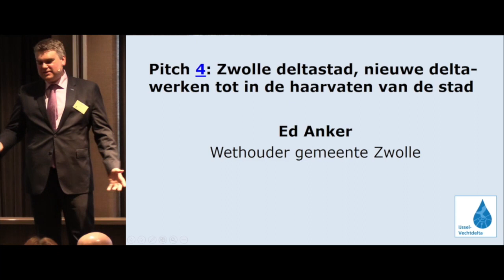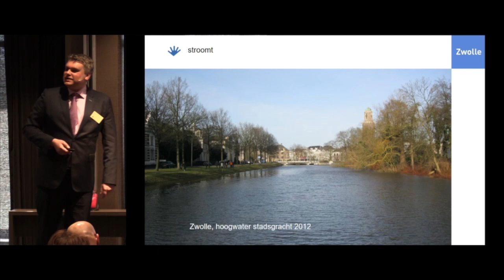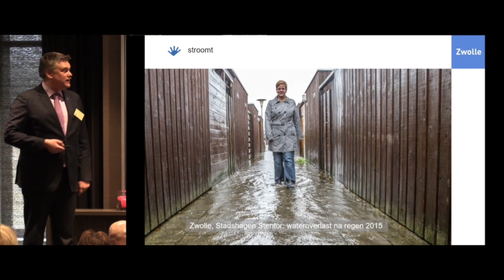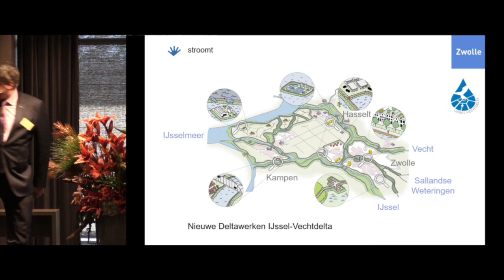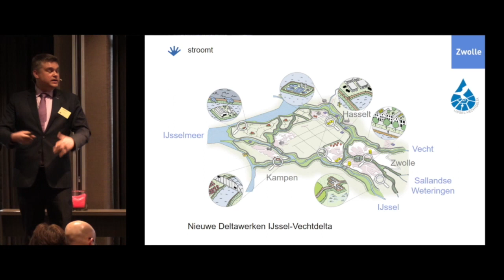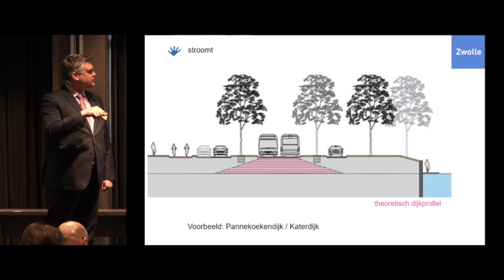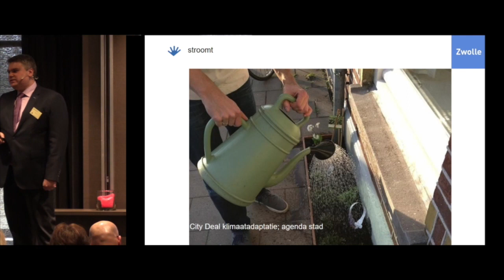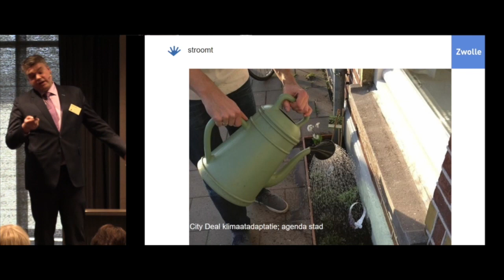160309 IJVD plenair 6 Pitch Gemeente Zwolle Ed Anker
Presentatie opgenomen op de werkconferentie IJssel-Vechtdelta - woensdag 9 maart 2016 te Zwolle. Titel: Waterveilig en klimaatbestendig bouwen, wonen en leven - Uitvoering met partners in de praktijk.